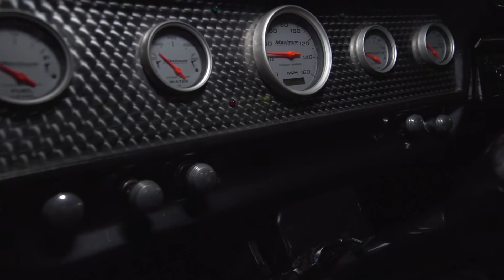2000 INDIAN CHIEF